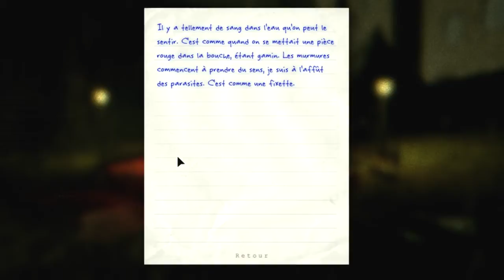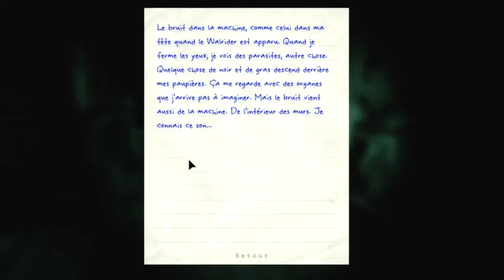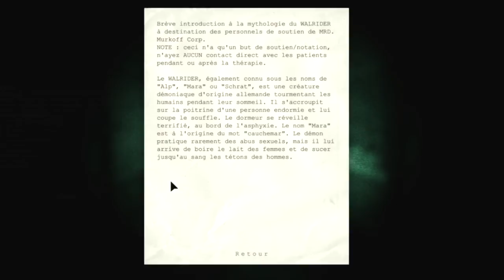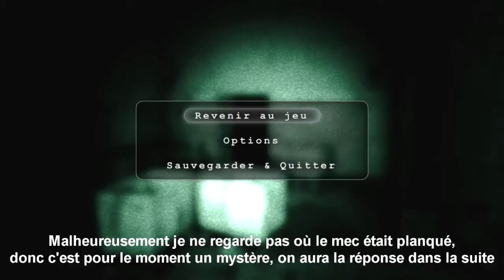Outlast - SURPRISE! - Let's Play 12 FR HD PC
On retrouve la sûreté et le confort de l'asile, mais à quel prix?

Musique d'outro: MitiS - Endeavors